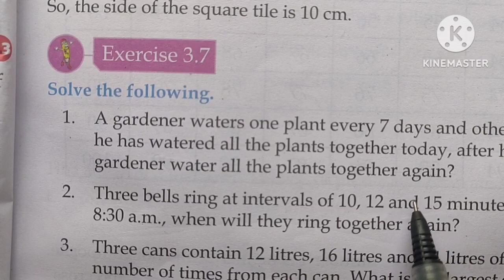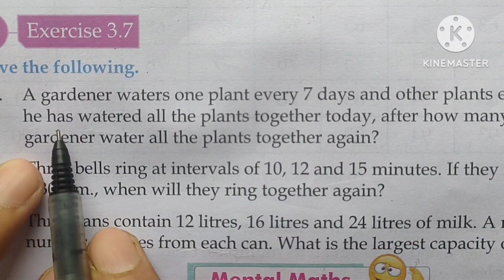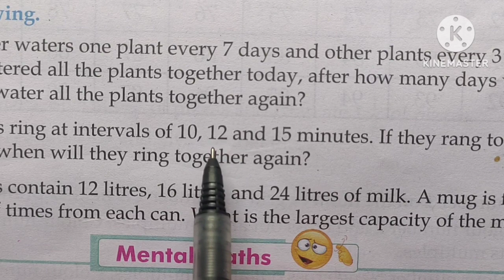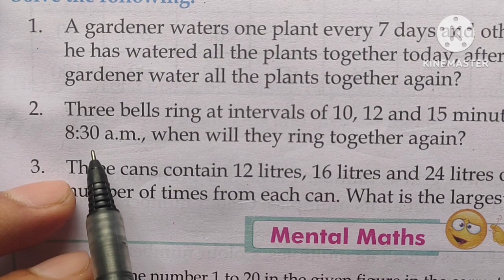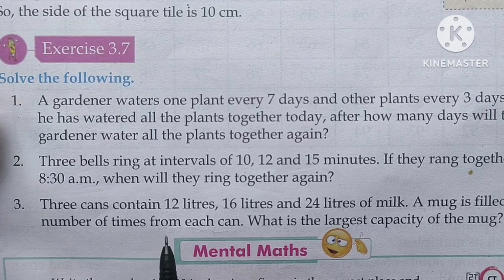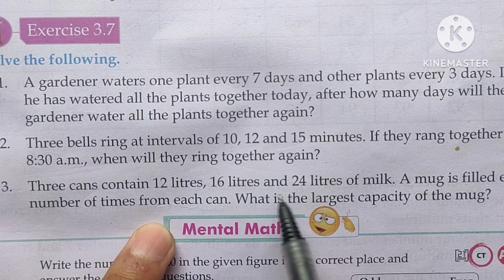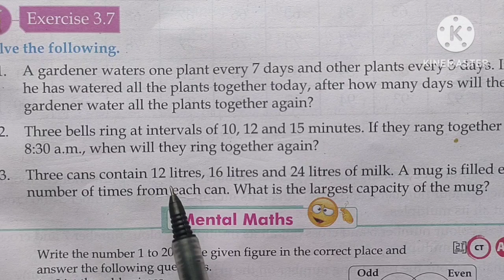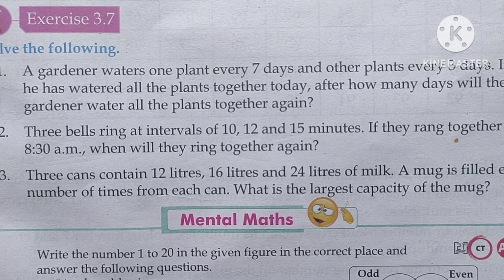Exercise 3.7 Class 5 Wow Maths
Solution of Exercise 3.7 Class 5 Wow Maths

1. Link of all videos 👇🏻👇🏻👇🏻